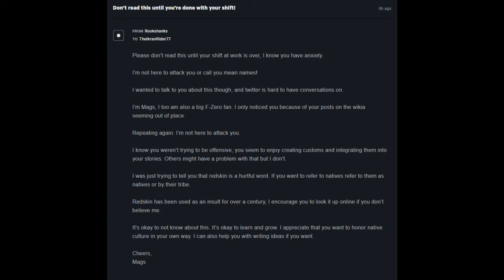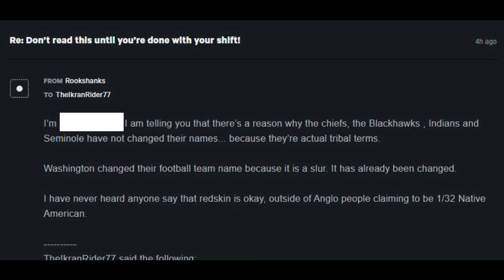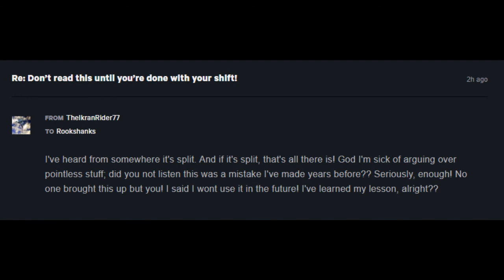The F-Zero Wiki in a nutshell Part 2.mp4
Imagine being 30 and sounding like this lol